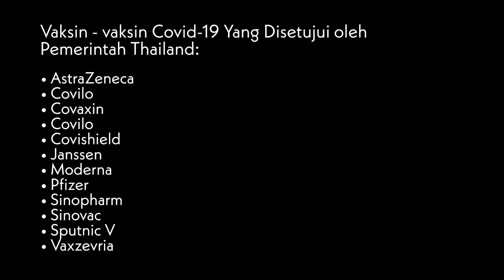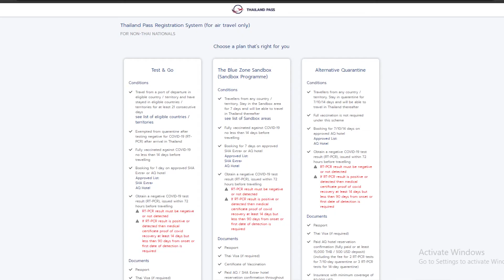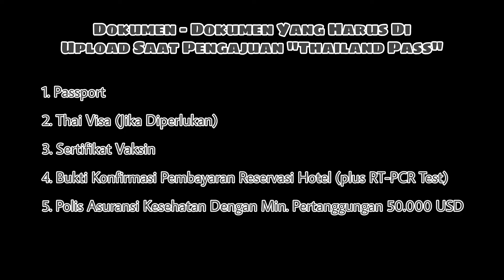NEW TEST & GO‼|| MASUK THAILAND TANPA KARANTINA???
Skema TEST & GO (exemption from quarantine) kembali dibuka! Apa saja syarat-syarat New TEST & GO???

Happy Watching 😊